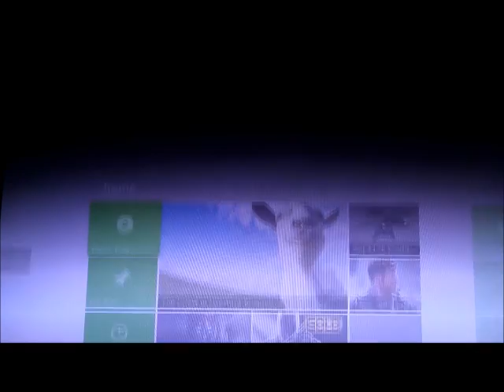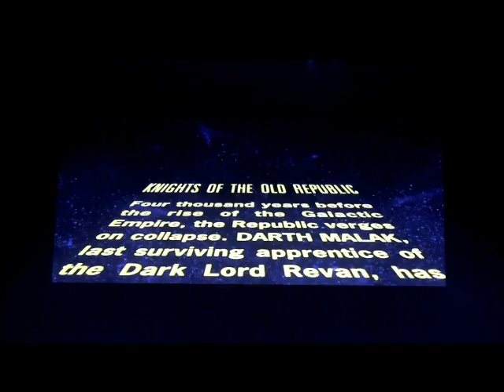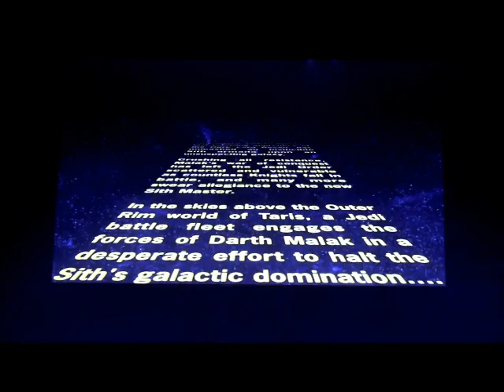Lets play Star Wars Knights of the old Republic part 1 - Character Building